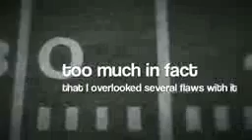Need For Speed World Re visited #02 BMW M3 GTSwmv